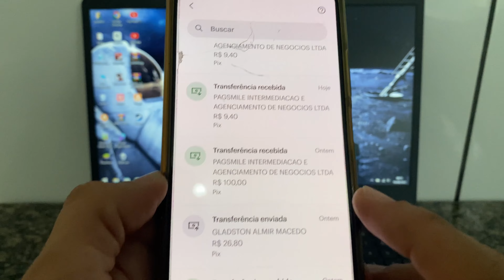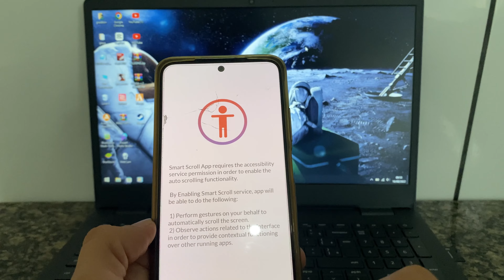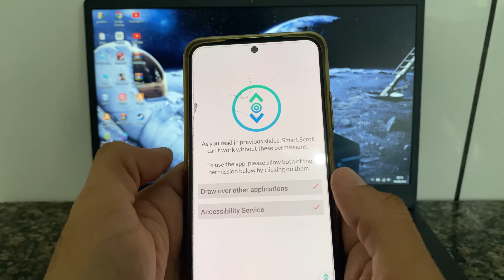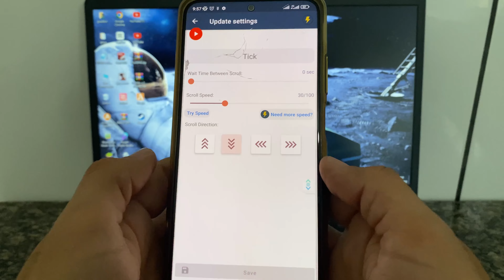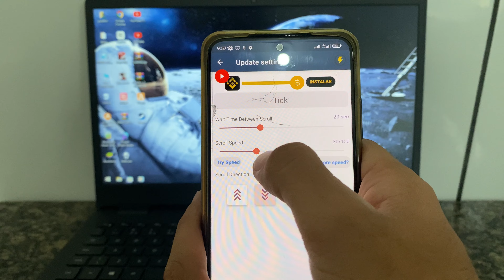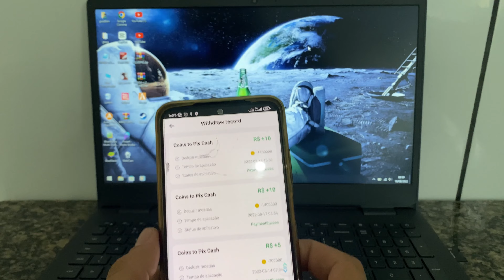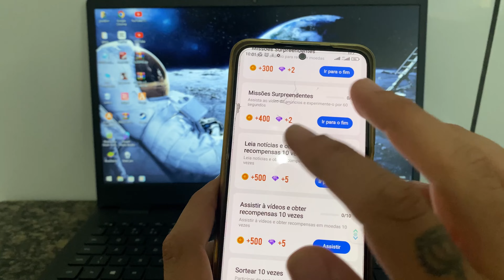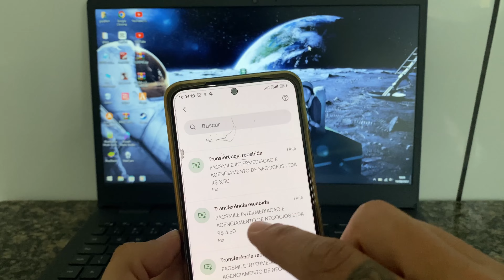GANHE R$10,00 REAIS VIA PIX COM ESSE BUG TICK BUG PARA GANHAR DINHEIRO PAGA DE VERDADE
APP DO VIDEO: No 1° comentário fixado📌
Melhores Aplicativos para Ganhar Dinheiro💸
TIKTOK Baixe e Ganhe até R$150
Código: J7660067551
KWAI Baixe e Ganhe até R$80
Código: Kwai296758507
TICK Baixe e Ganhe até R$100
Código: 17985525
HISEE Baixe e Ganhe até R$100
Código: 3ZeEWq
CASHING Baixe e Ganhe até R$20
RUNWIN Baixe e Ganhe R$5,00
Código: 20643414
LUCKY CARD Baixe e Ganhe até R$150
Código: 94229010
MONEY WELL Baixe e Ganhe até R$59,65